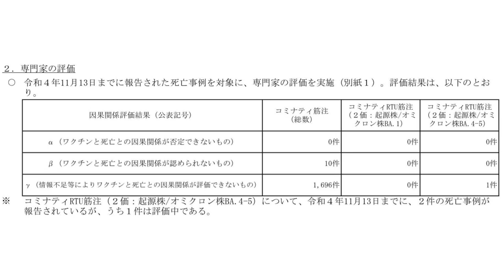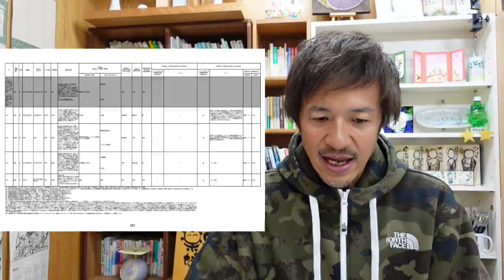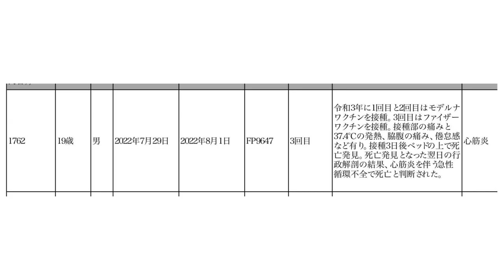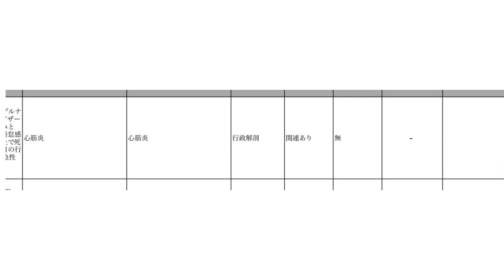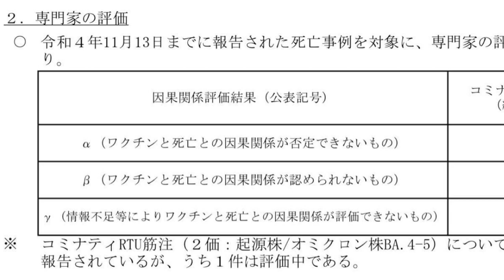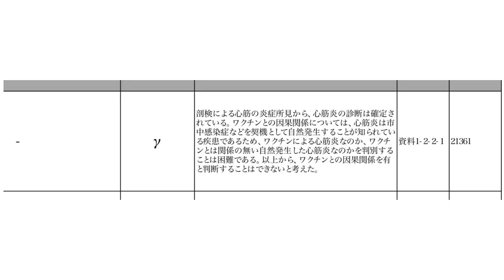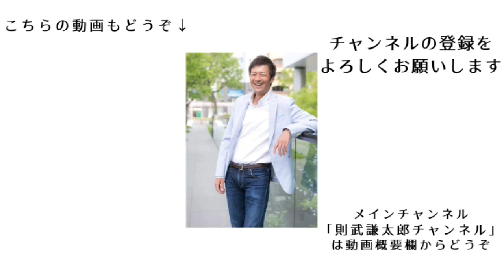なぜ？解剖医が「関連あり」でも専門家は「評価できない」になるのか？その実態とは？【則武謙太郎3rdチャンネル】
■厚生労働省ＨＰ内
新型コ○ナ○○○○接種後の死亡として報告された事例の概要（コ〇ナティ筋注）
第89回厚生科学審議会予防接種・○○○○分科会副反応検討部会、令和４年度第21回薬事・食品衛生審議会薬事分科会医薬品等安全対策部会安全対策調査会（合同開催）　資料
■〇野太郎さんのblog
ネット上のデマについて
■令和4年11月25日新型コ○ナ○○○○接種と○亡事例の因果関係を考える勉強会
※1:24:00くらいから小島先生の話です。

■河○太郎さんのblog「ネット上のデマについて」の記事についてお話します！
■接種後の○亡の評価は誰がやっているのか？厚労省「それは言えない」。これは大問題なのではないか？
謙太郎

【則武謙太郎2023年オリジナルカレンダー好評発売中♪】

1976年生まれ、2児の父。

5年間の闘病生活を経て、病氣は神様からのギフトだと氣づく。
2013年12月より、「人生を大きく変える小さな氣づき」というテーマで1900日以上（2019年5月現在）毎日ブログを更新し、日本全国に愛読者がいる。